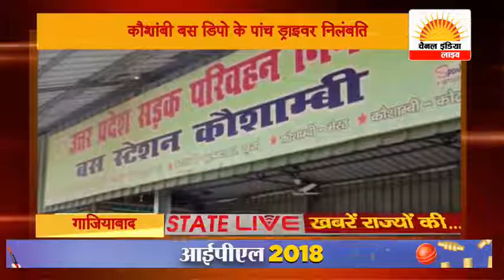STATE LIVE Channel India Live